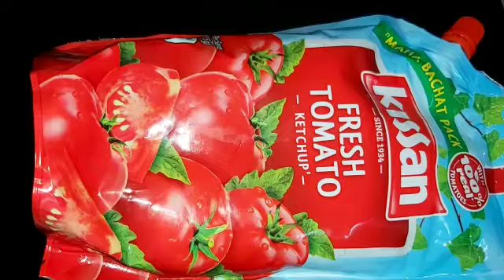Sweet Corn Chat Recipe || Sweet Corn Bhel || Corn Masala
Sweet Corn Chat